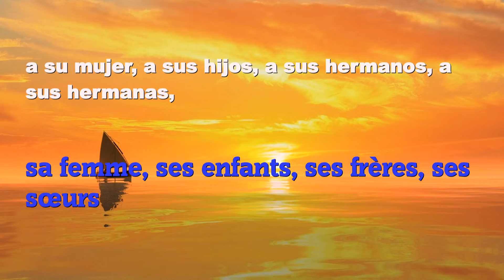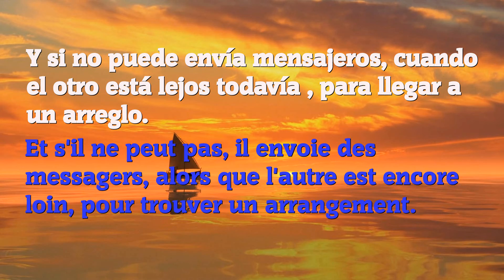Ce qu'il en coûte pour suivre Jesus ❤️ XIII Dimanche du Temps Ordinaire 😇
I have had this dream of being able to carry out the work of God for a long time,

I hope it is not too late, the end of times is approaching and  there are still many who are asleep.

It's Time to Get Ready
Don't get distracted.
Accept God, Love God above all things.
Love your neighbors as yourself,
Please Help each other to find God.
The coming of the Lord is near.

Thanks for joining me. Let's help each other.

All kind of collaborations in order to spread the word of God will be highly appreciated.

Every little help and advice will serve the growth of my little channel.

Thank you very much and May God bless you today and always,